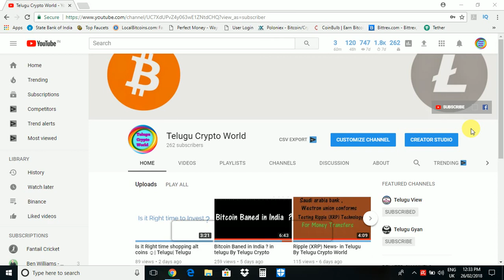What is ICO(intial coin offering ) ? Full information in Telugu by Telugu Crypto World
If you want to help or donate for our channel you can find here :-

Bitcoin : 1FKiGLQDFiv2MVqmPG8NFUpoSDDkckBSh8

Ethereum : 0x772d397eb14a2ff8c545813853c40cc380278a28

lite coin : LMas2ZbcFrzagdx3REzho68zvKs2tLktDC

Dash Coin : XmiNVHrvRdFmMEJCyQjuE6K9sz6WGLt1hV

Neo : Aera8aX1rM5jg2a5VXB6hwpTHaBoZ8RfNT

Startis : SSUgbv5miuJDSBUQQRQ9KKkoYWF2FqUKAr

For any Bussiness inquires or Any Doubts mail to

"If you born poor .
its not your mistake but ,
If die poor,Its your mistake."

I hope you like my video & Thank you :-)